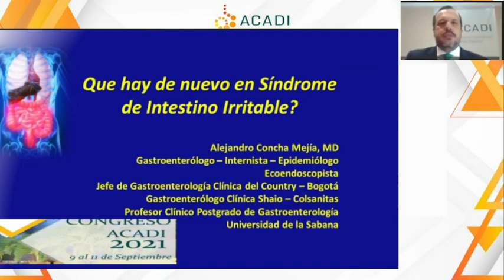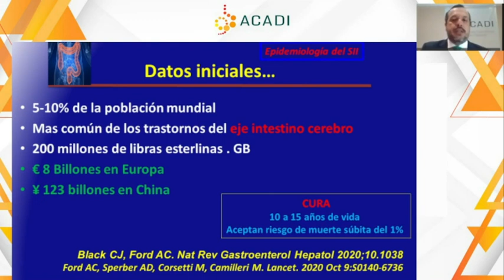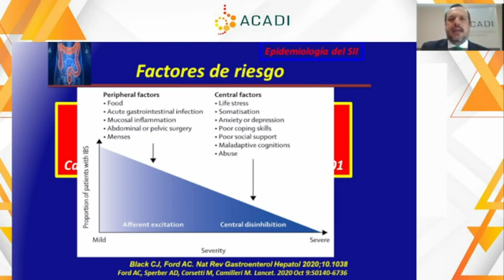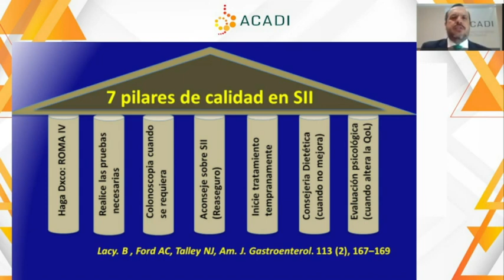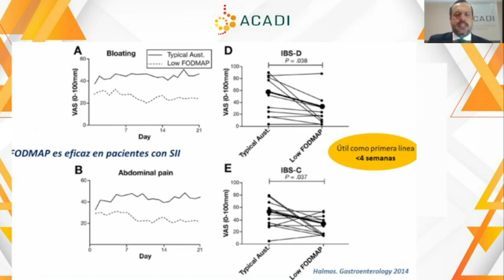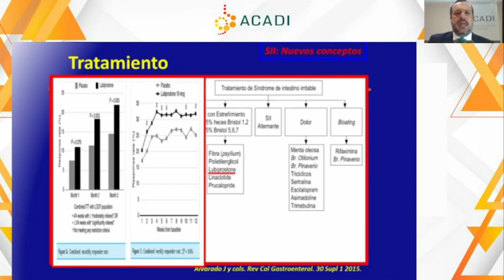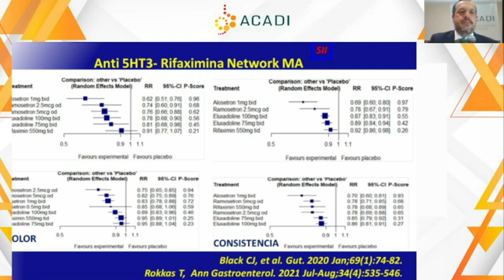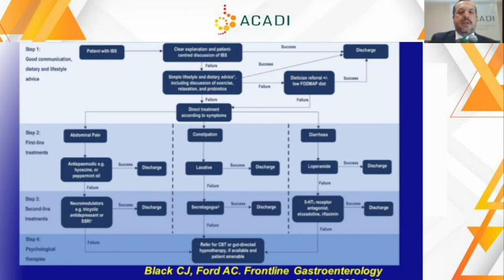B4 3 Síndrome de intestino irritable Diagnóstico y tratamiento Dr Alejandro Concha